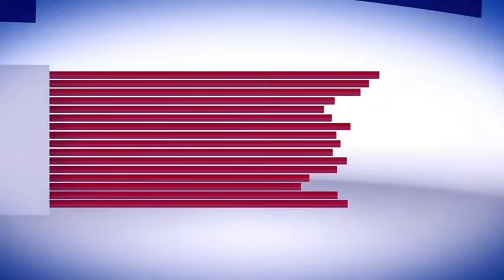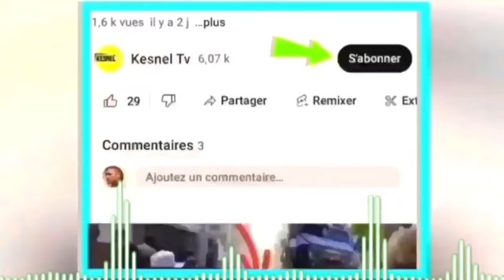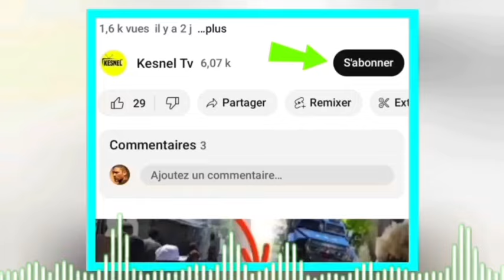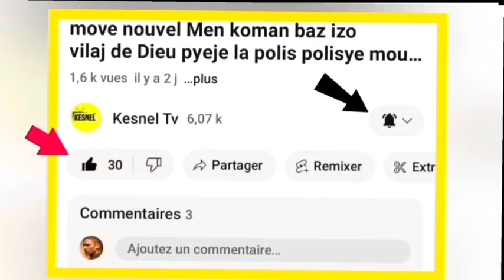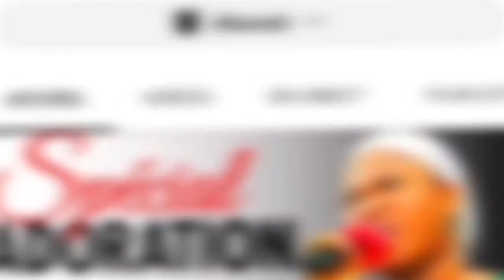nouvel cho cho 22 SA fek tonbe tout k*Ka chat pran lari konvesasyon guy Moy moun yo wè anba neg yo